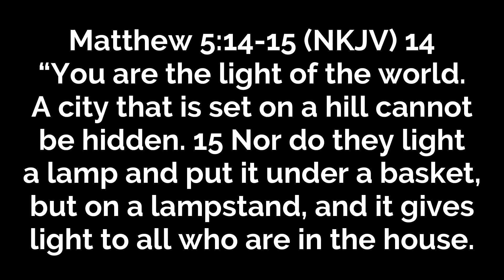How Would They Know?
Pastor Curt & Pastor Ellie teach about the ways that people know we are a child of God without us having to come right out and tell them.

Song: Windswept - Synth Guitar and Soft Strings